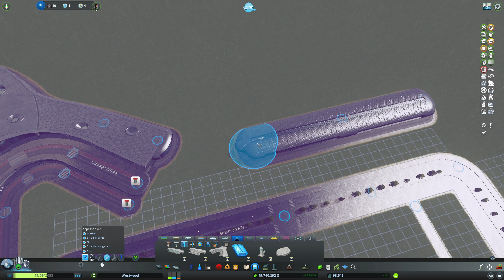Großer Flughafenbau!/ Cities Skylines/ 300.000 Einwohner Challenge/ 031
Hallo und willkommen zur 31. Folge Cities Skylines. In dieser Folge gehe ich kurz auf eure Kommentare ein und anschließend legen wir mit dem bau unseres Flughafens los.

In dieser Challenge wollen wir eine 300.000Einwohner Stadt mit einem Verkehrsfluss von über 80% bauen. Dazu benutzen wir alle DLCs und einige Mods.

Cities Skylines ist ein Städtebauspiel von Colossal Order Ltd. mit dem Publisher Paradox Interactive. In Cities kannst du deine eigene große Stadt mit allem was dazugehört errichten. Du baust Straßen, weist Wohn-,Gewerbe- und Industriegebiete aus und kümmerst dich um die Belange einer Großstadt.